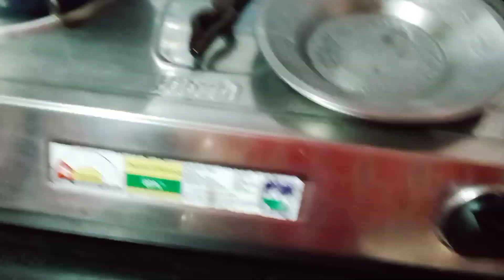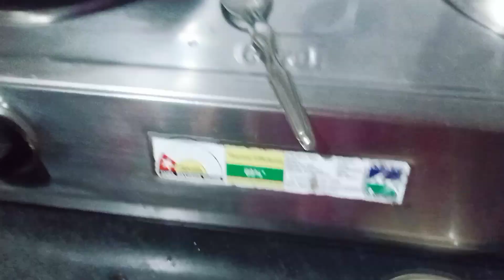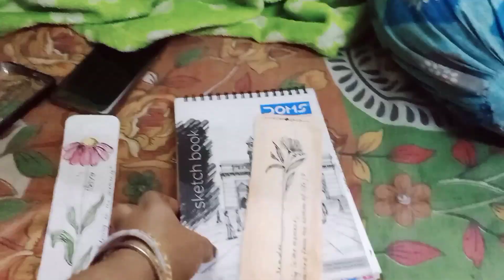সামনে মাধ্যমিক! আর মেয়ের পড়াশোনার প্রতি গাফিলতি আমাকে ভাবিয়ে তুলছে...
Hello bondhura kemon acho ami suparna. Valo kharap miliye ei jibon . Amra bhalo thakar jonno jiboner proti ta muhurto lorai kore jachhi. Amake eivabe support korar jonno onek onek dhonnobad . Amr video gulo dekhe eivabe amar Pase theko bondhura.